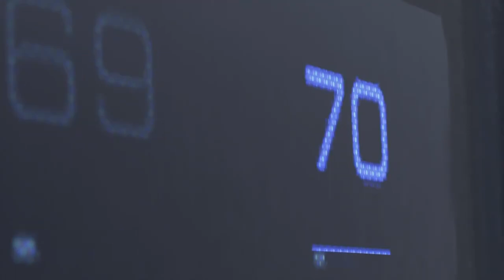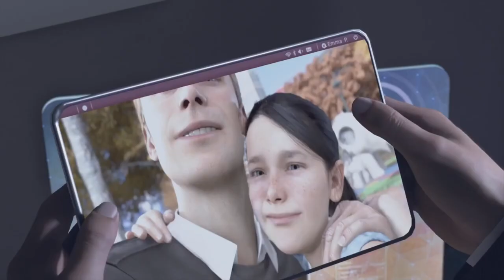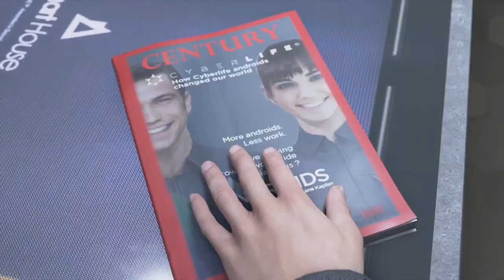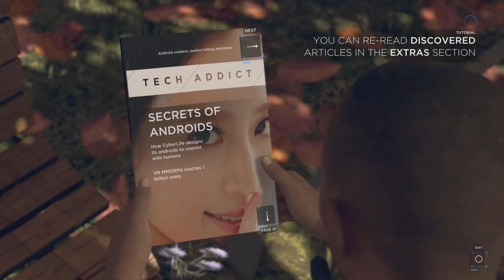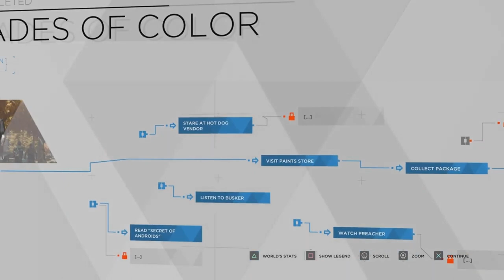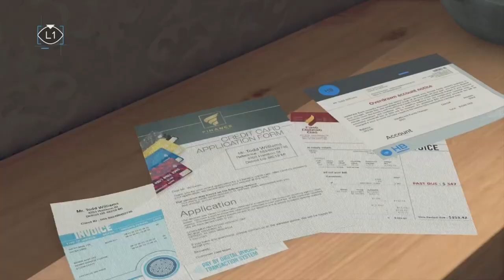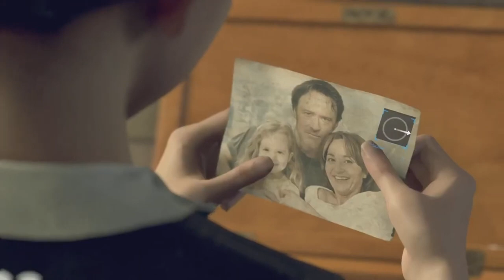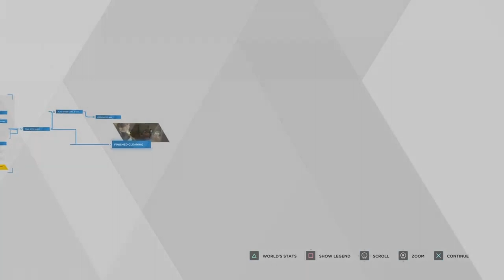These Robots Are Taking Over The World In Detroit Become Human